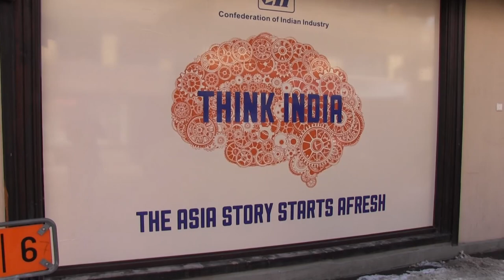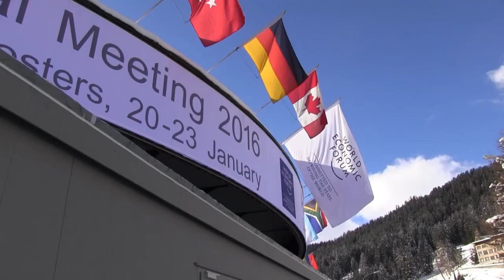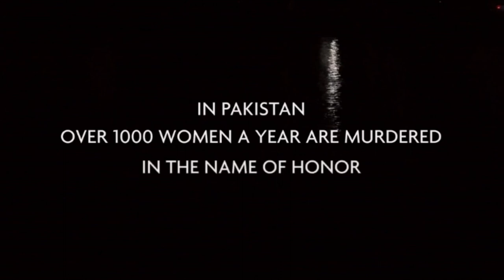Billionaires and Radical Hope: Thoughts from the World Economic Forum in Davos, Switzerland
In which John Green attends the World Economic Forum in Davos, Switzerland, where he meets billionaires, documentary filmmakers, movie producers, global health advocates, and a lot of businesspeople. It all makes him consider the relationship between people and history.

Watch the Virtual Reality film Clouds over Sidra on your phone or with google cardboard